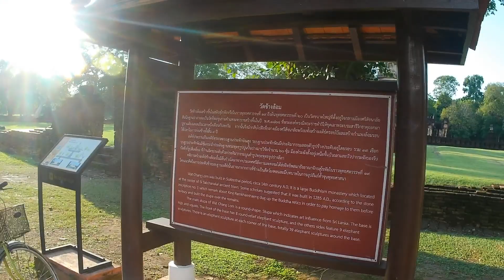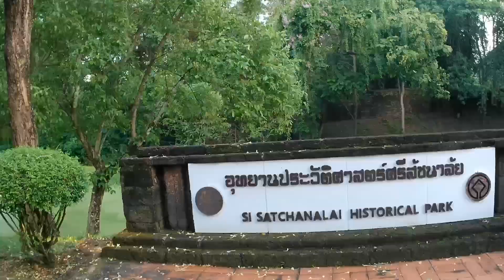เที่ยวไทย (Thailand travel) ep.7 อุทยานประวัติศาสตร์ศรีสัชนาลัย สุโขทัยเมืองมรดกโลก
เมืองศรีสัชนาลัย เมืองมรดกโลกจากยูเนสโก อยู่ที่จังหวัดสุโขทัย